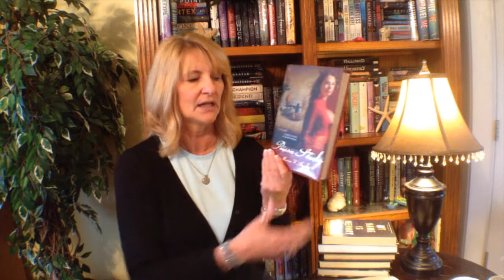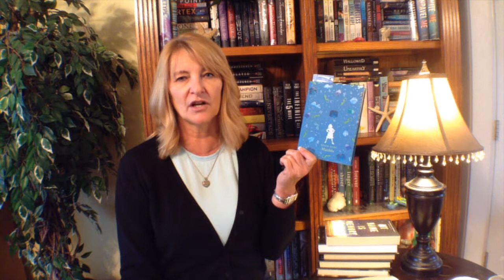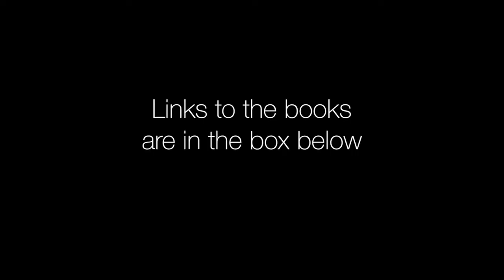Let's DNF Without Guilt!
No more guilt over DNFing books or not reading genres!  Let’s talk about this.

Harry Potter & the Chamber of Secrets by J. K. Rowling

Poison Study by Maria V. Snyder

The Retribution of Mara Dyer (Mara Dyer #3) by Michelle Hodkin